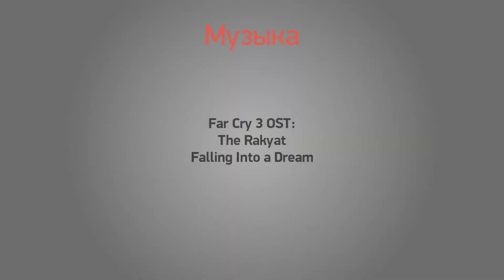Far Cry 5. Что с вышками? (интервью с E3 2017)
После многогранной презентации Far Cry 5 на E3 2017 нам стало понятно, чего стоит ожидать от игры. Но всё же оставались кое-какие конкретные вопросы, которые мы и поспешили задать сотруднику Ubisoft.